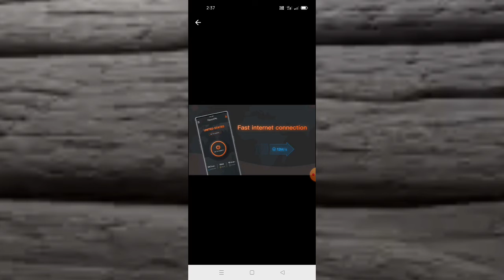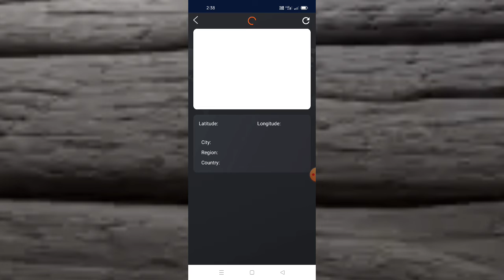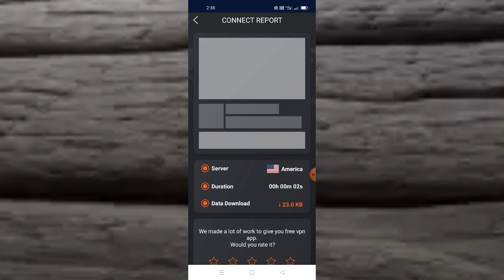Ravo vpn app || Ravo vpn app kaise use kare || ravo vpn app kya hai || how to use Ravo vpn app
Fastest and most secure VPN proxy

RavoVPN, No-purchase version VPN client.
One click to connect, multi locations to select.
Reliable servers and premium traffic.
Secure your Connection.
No Logs of your activity ,No Private Information Collect.
Super fast connection.